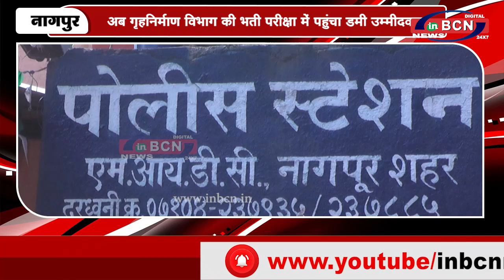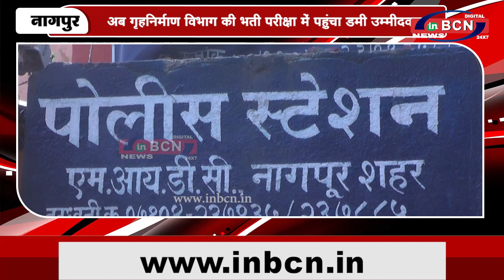अब गृहनिर्माण विभाग की भर्ती परीक्षा में पहुंचा डमी उम्मीदवार | INBCN NEWS